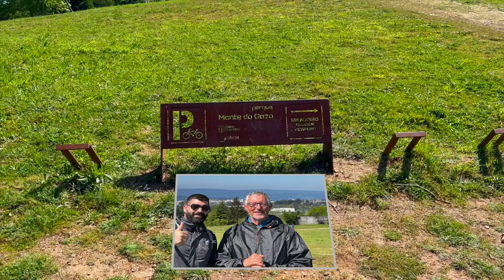Camino de Santiago, Sarria Santiago de Compostela Sexta Etapa llegada Plaza del Obradoiro Subtitulos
OS TRAIGO EL CAMINO DE SANTIAGO
CAMINO FRANCES
DESDE SARRIA HASTA SANTIAGO DE COMPOSTELA
FUE REALIZADO EN MAYO DE 2022

Sexta Etapa .     O PEDROUZO.  -   SANTIAGO DE COMPOSTELA

MATERIAL BASICO     Camino de Santiago

Documentacion incluida la Credencial,
Hoy en dia Smartphone con acceso internet,
Mochila de 35 a 40 Litros,
Calzado de trekKing yo utilizo botas de Salomon aunque creo que lo ideal es tipo tenis, eso si sufridoras frente al agua y con buena suela. No estrenes calzado en el camino.
Calcetines transpirables, lisos, anti ampollas.
Pantalon de Trekking o senderismo
Ropa Interior primera capa 2 o 3 camisetas manga corta transpirable, 1 camiseta manga larga, una camiseta manga larga térmica, todo dependiendo de tu organización a la hora de lavar y como.
Ropa intermedia: aporta calor. Seria un polar de cremallera completa y dependiendo de la época que se haga el camino.
Tercera capa: chaqueta de membrana de goretex o similar.
PONCHO O CHUBASQUERO COMPLETO
Saco de dormir ligero
Bastones
Guantes ligeros
Linterna o frontal
Botella reutilizable.
Gorra o Sombrero
Navaja multiusos
Buff para el cuello

ASEO Y CUIDADO PERSONAL

Sandalias o chanclas
Bolsa ropa sucia
Bañador según epoca
Neceser pequeño
Toalla
Cepillo de dientes y pasta
Desodorante
Gel- champú
Protector labial y solar
Vaselina Pura
Compeed para posibles rozaduras y ampollas
Detergente
Analgésicos y Antinflamatorios.
Talco

Fechas fijas para ver el botafumeiro

Si bien es cierto que en Año Santo Compostelano hay más afluencia de peregrinos y es más probable que grupos de paguen por la salida del botafumeiro, las fechas fijas para ver el botafumeiro son las 12 siguientes:

6 de enero: Epifanía.
Domingo de Resurrección (39 días después de Pascua).
23 de mayo: Aniversario de la Batalla de Clavijo.
Pentecostés (50 días después de Pascua).
25 de julio: Festividad de Santiago Apóstol.
15 de agosto: Asunción.
1 de noviembre: Todos los Santos.
Festividad de Cristo Rey (domingo anterior al primer domingo de Adviento).
8 de diciembre: Inmaculada Concepción.
25 de diciembre: Navidad.
30 de diciembre: Traslación del Santo Apóstol.ESPERO QUE OS SIRVA DE AYUDA

Algunas imágenes fueron facilitadas por peregrinos en el camino, otras de internet.